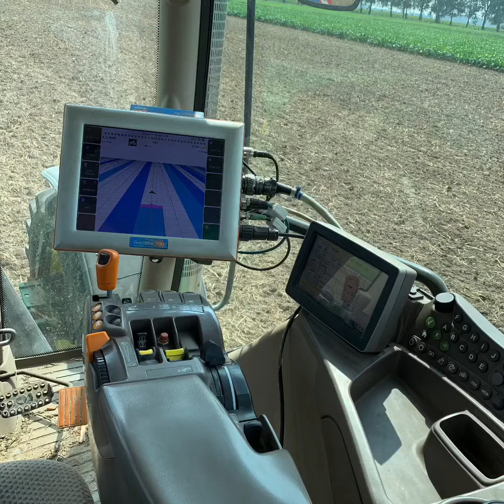15 augustus 2020 John Deere 6150R Lemken Dolomit Lely Terra 300-22 Rabe Ceria 300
Op 15 augustus 2020 hebben we op de tarwe stoppel een groenbemester mengsel gezaaid. Het mengsel is Terralife Solar Rigol TR van DSV zaden. Voor het zaaien is er nog vaste geitemest uitgereden en in gewerkt. Volgend jaar komen hier tafel aardappelen op.